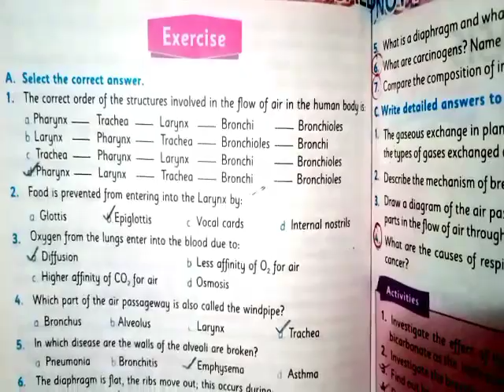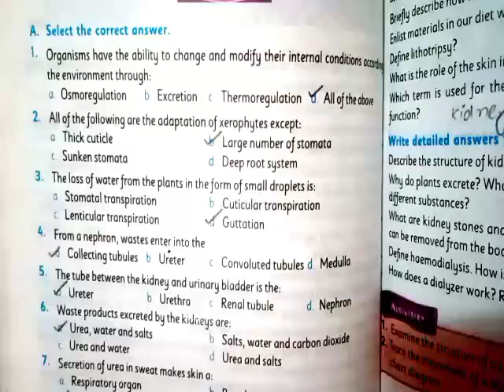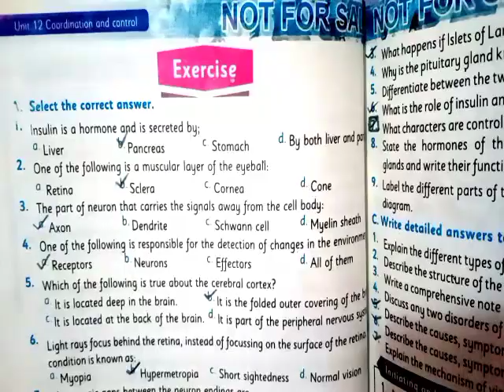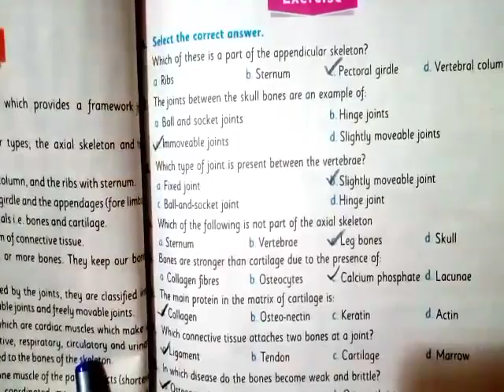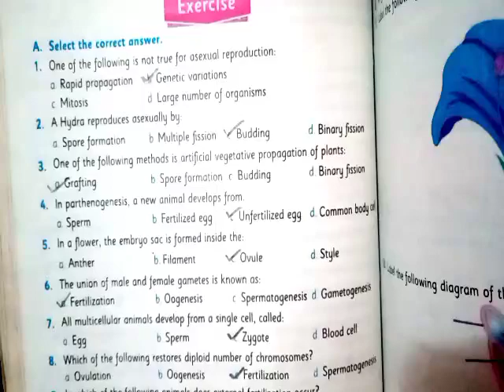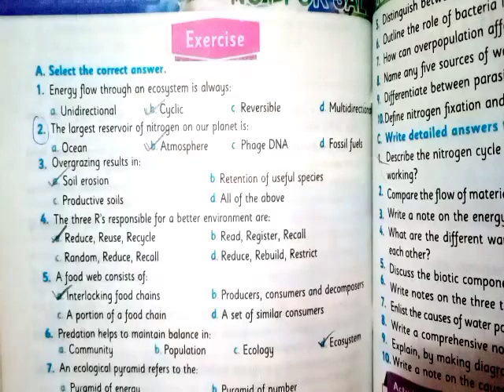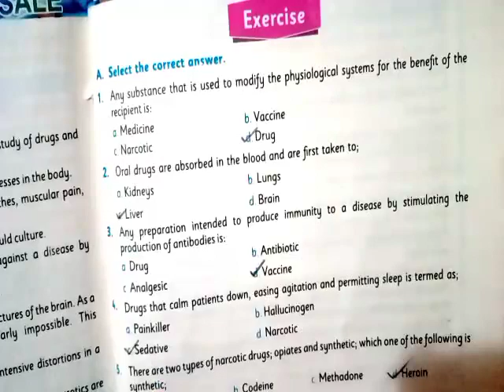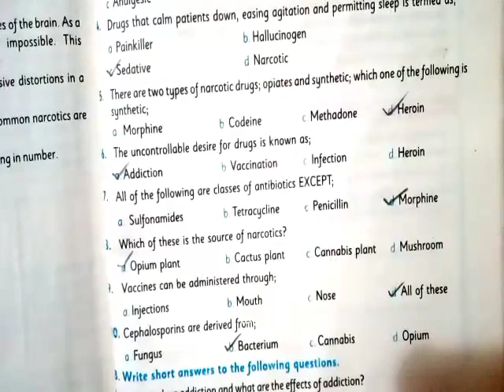Biology Class 10th Mcqs Of All Chapters || online Academy with us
kpk board Math
10th class Grade 10th math kpk board new book